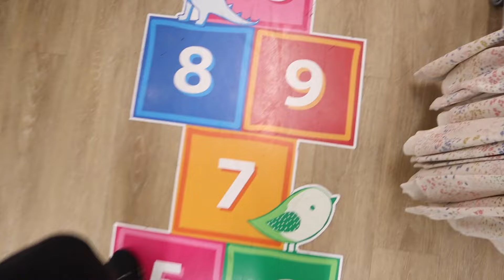THE TWINS ARE PREEMIE. THEY CAN’T FIT THEIR CLOTHES *3lbs BABIES*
Welcome to the Albury Gang Family Channel. Our names are Joe, Tricey, Ky'arra, Jamaria, Joseph, Ka'morra, Kaiden and Jayvian. This is a family vlogging channel. Please enjoy all of our pranks, challenges and family vlogs.